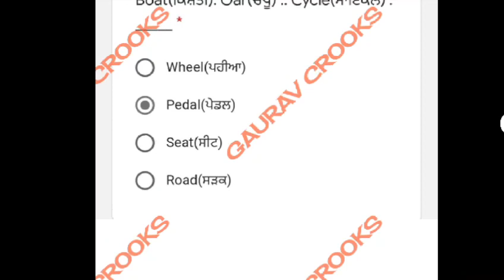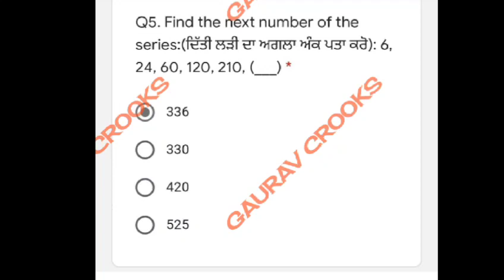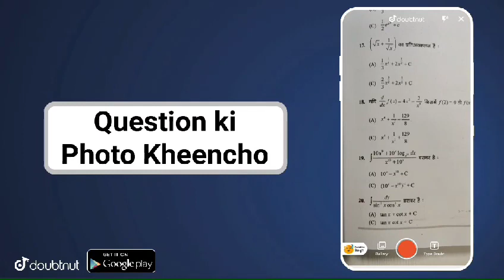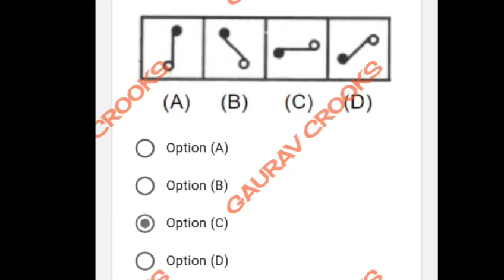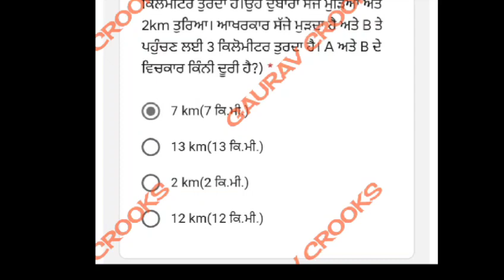NTSE test 28 june answers | pseb quiz ntse | ntse sunday test pseb answer | Part - 1 | MAT ANSWERS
NTSE baseline test quiz answers | pseb maths quiz ntse | class 8 and 12 | real answer | Part - 2
NTSE baseline test quiz answers | pseb maths quiz ntse | class 8 and 12 | real answer | Part - 1

ntse quiz answers today paper

Telegram :- PSEB AND MP BOARD DAILY UPDATES AND ALL EXAM PAPERS AND IMPORTANT QUESTIONS

PSEB NEWS TODAY | PSEB BOARD EXAM 2021 NEWS TODAY | PSEB BOARD EXAM CLASS 12TH | PSEB LATEST NEWS

More Features :
1) Saari important books milengi solved video solutions ke saath
2) Previous year papers, Important PDFs, Question Bank
3) Crash Course, Mock Tests, Quiz
4) India's biggest student's community
& much more

3 Crore se zyada bachho ka bharosa

PSEB BOARD EXAMS 2021 LATEST NEWS

PUNJAB

PSEB LATEST UPDATE ON BOARD EXAM 2021

NTSE test 28 june answers | pseb quiz ntse | class 10 and 8 real answer | Part - 1 | MAT ANSWERS